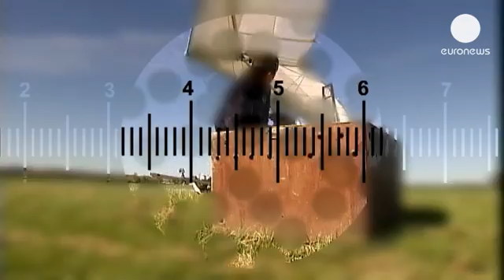Flying with birds - science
In France, ornithologist Christian Moullec pilots his microlight, flying with a flock of birds. He has spent years training them to follow him in order to show them migratory routes which avoid hunters with guns.

His idea is to substitute himself for their parents by getting the young birds used to him and his microlight from the day they hatch.

Christian Moullec explained: "I am these birds' adoptive father, but if I want them to follow me, I have to bring them up right from the beginning. They are in the house, I sleep with them right from day one. It's quite a tie but then afterwards, we can go on long journeys."

Canadian Bill Lishman was the first person to lead migrating geese with a microlight, in 1986.
His experience was fictionalised in the 1996 film 'Fly Away Home' starring Jeff Daniels.

In 1990 Christian Moullec completed a flight of 2,000 kilometres from Sweden to Germany followed by 30 geese.

He explained: "That first journey proved that the technique worked. The birds flying with is memorised a new migration path which they now teach to their offspring every year. We did it with 30 birds, but we have to be able to do it with groups of 500 birds and hope that then they'll survive and continue to use the new safer route on their own."

But funding for these projects is, as always, hard to find. So to raise money, Christian has set up a company offering microlight flights to the public.